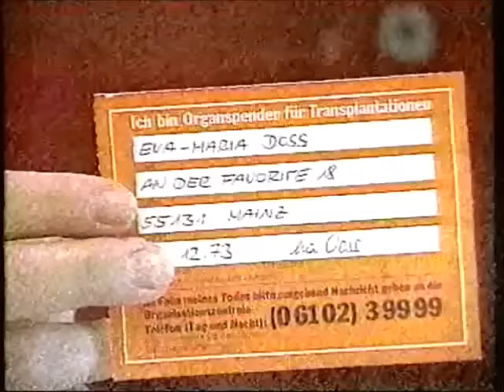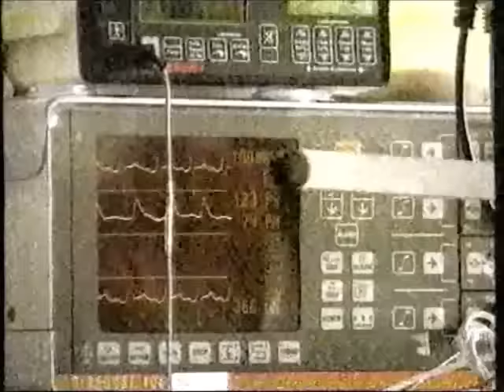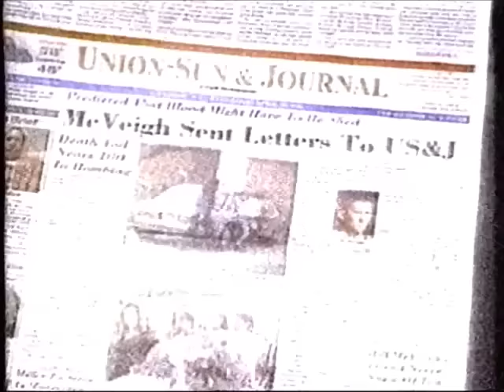EINE SPÄTAUSGABE DER PRO7 - NACHRICHTEN mit ISABEL JAENECKE (IN DER NACHT vom 27.04.1995-28.04.1995)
EINE AUSGABE DER

"PRO 7 SPÄTNACHRICHTEN" VOM 27.04./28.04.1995

THEMEN DER SENDUNG:

00:34 - BEGRÜSSUNG
00:37 - GEDENKVERANSTALTUNG IN BERGEN-BELSEN ZUM 50. JAHRESTAG DER BEFREIUNG DES KONZENTRATIONLAGERS
01:54 - ZWEI SCHWEIGEMINUTEN IN GEDENKEN AN DIE ERMORDETEN JUDEN
02:28 - ÖSTERREICH GEDACHTE AN NEUGRÜNDUNG IHRER REPUBLIK VOR 50 JAHREN
03:27 - EXPLOSION EINER GAS-PIPELINE NAHE UCHTA/ RUSSLAND
04:27 - EINIGUNG NACH ORGANSPENDEGESETZ IN SICHT
05:32 - BERLIN UND BRANDENBURG HABEN ECKPUNKTE IHRER GEPLANTEN LÄNDERFUSION FESTGESCHRIEBEN
06:24 - OPFERZAHLEN NACH BOMBENANSCHLAG IN OKLAHOMA CITY/ USA GESTIEGEN
07:20 - TAUSENDE AFRIKANER FEIERTEN ERSTEN GEBURTSTAG IHRER DEMOKRATIE
07:55 - BLICK AUF DAS WETTER
08:08 - VERABSCHIEDUNG